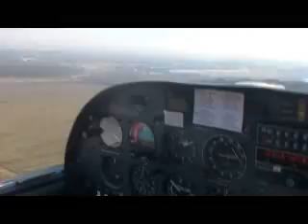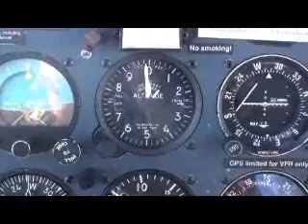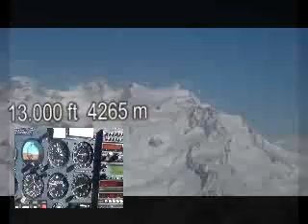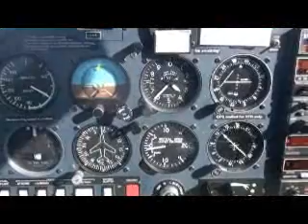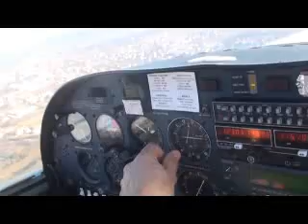Aosta Cervino Rosa youtube 2.flv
Sorvolo del Cervino e Rosa